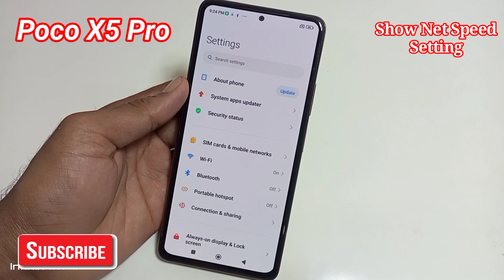Poco x5 pro 5g me net speed show show kare | how to show network speed in poco x5 pro mobile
Hello friends aaj ki is video 📸 me maine aap logo ko bataya hai ki poco x5 pro mobile me net speed kaise show kare status bar pe